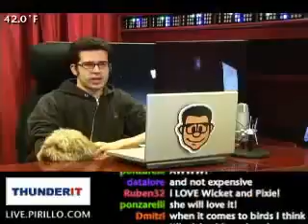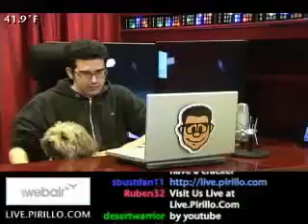Are Parrots Pets